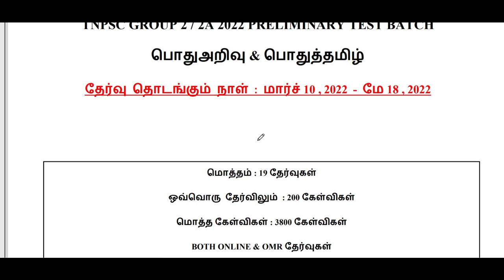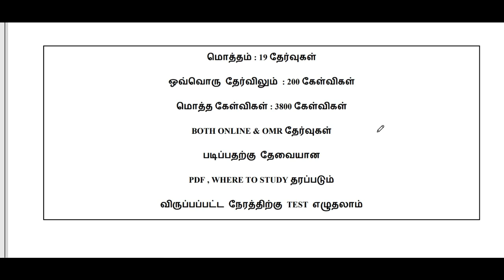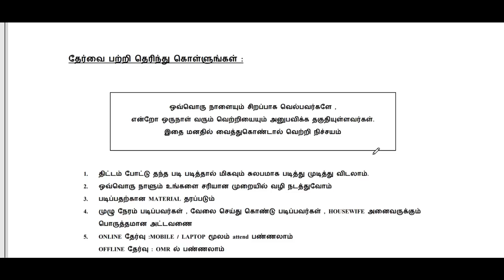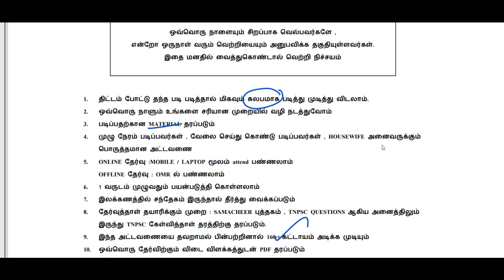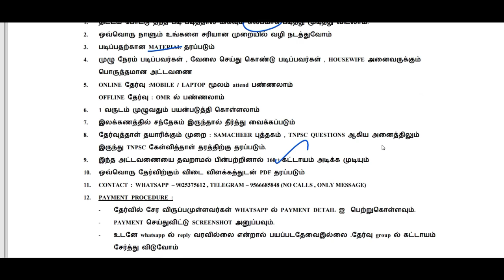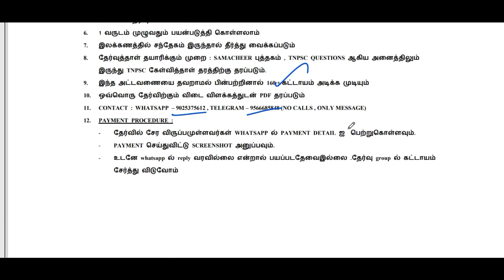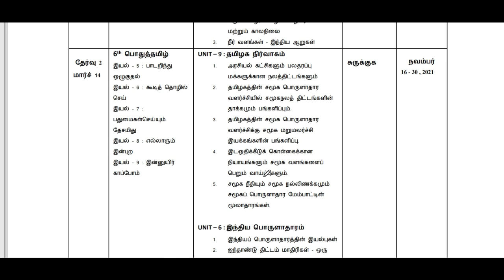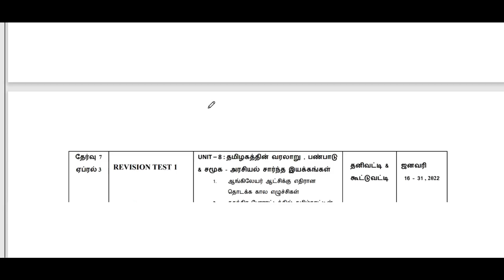TNPSC GROUP 2 / 2A TEST BATCH | மார்ச் 10 , 2022 | பொதுத்தமிழ் & பொதுஅறிவு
TEST SCHEDULE

சேர வேன்டும் விருப்பமுள்ளவர்கள் 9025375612 எண்ணிற்கு "START" TEXT செய்து PAYMENT DETAILS பெற்று கொள்ளவும்.